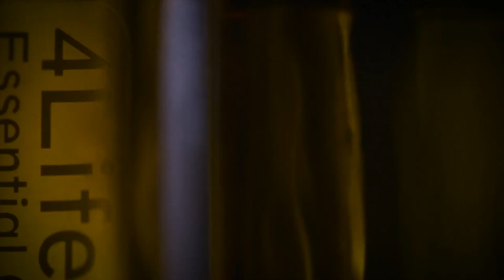SDQ entrevista Diony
ENTREVISTA A DIONNY RECIO, SOBRE SU EXPERIENCIA EN LA RED DE MERCADEO CON 4LIFE RESEARCH.